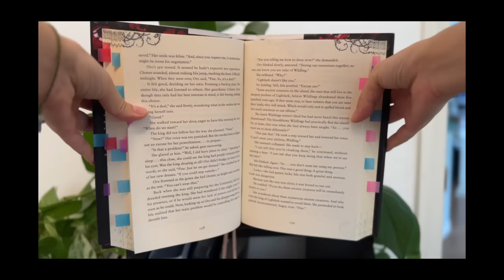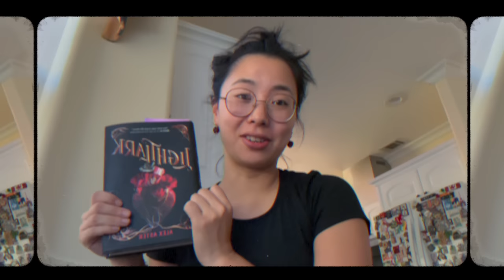🥀 i rewrote LIGHTLARK.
wait did I just write lightlark fanfiction

So while editing I realized this rewrite is really just streamlining/trimming a lot of the excess fat I found in the story! Some other changes I might incorporate upon further reflection:
- Isla has a third act crisis of faith and successfully runs away before realizing she’s grown too attached to oro and celeste and that they do, in fact, need her help
    - Somewhere in here she’s able to confront her mentors and emotionally break free from their influence
- Grim starts acting up a lot more in the third act & is pushy toward Isla regarding the heart, making her understand that his motivations are selfish way earlier. Her pushing him away prompts him to start manipulating celeste behind her back
    - Grim’s selfishness makes him a foil to Isla! He retreats further into it while she grows out of it, and that puts them at odds on multiple levels. Grim is her main antagonist and their falling out should be tragic
- I still don’t know what to do with cleo lol. I think putting her in league with grim makes sense but it also kind of doesn’t? What an odd character

✨ timestamps:
0:00: today’s book
0:42: intro
3:28: part 1: the vlog
10:02: part 2: a brief summary of lightlark
17:58: part 3: my petty complaints
20:43: part 4: a brief breakdown of the main story issues
25:12: part 5: what are lightlark's goals?
27:37: part 6: my rewrite
46:55: the end.

This video was written and filmed on Chumash land.